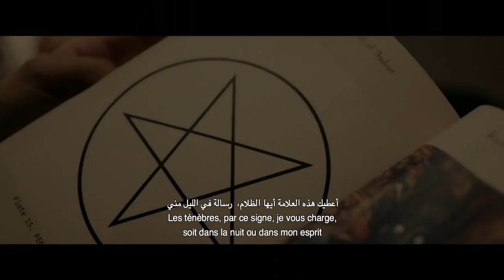Pyewacket | Official Trailer | In Cinemas April 12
Release Date: April 12
Directed by: Adam MacDonald
Starring: Nicole Munoz, Laurie Holden, Chloe Rose & Eric Osborne

When you’re dealing with demons, be careful what you wish for… In this ultra-unsettling occult nightmare, teenage Leah (Nicole Muñoz) finds solace from the recent death of her father—and from her strained relationship with her mother (Laurie Holden)—by dabbling in the dark arts. It all seems like harmless fun at first, until a blow out argument leads Leah to do the unthinkable: put a death curse on her mother. No sooner has the girl performed the ritual than she regrets it. But it may be too late, as an evil presence known as Pyewacket begins to make itself known—and threatens to destroy both mother and daughter. Backcountry director Adam MacDonald builds hair-raising tension around what’s both a complex mother-daughter tale and a frightening fable about our darkest desires.